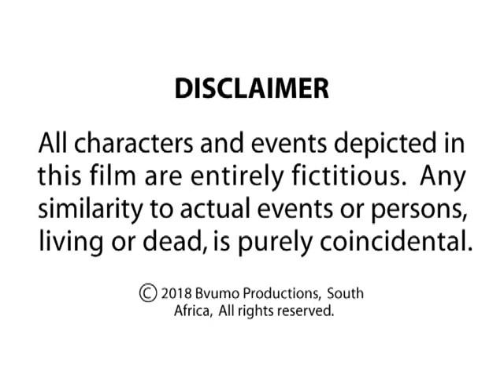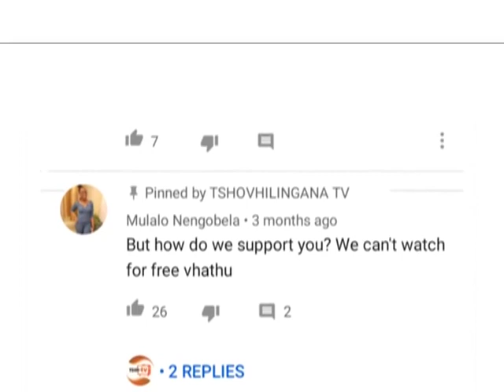Episode 87 - Tsho TV Sketch Comedy